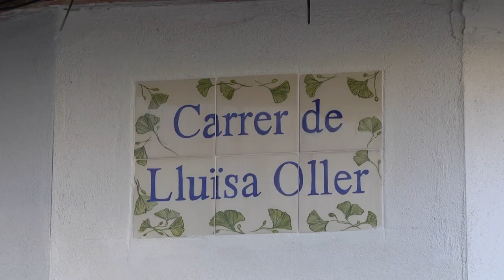El viver de Bell-lloc; Un projecte de vida que arriba als 40è aniversari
I en marc del dia Mundial de la Salut Mental celebrem també els 40 anys de Viver de Bell-lloc, el que van formar al 1982 un grup de famílies que s’ha convertit en un conjunt d’entitats sense ànim de lucre i que tenen com a missió promoure el creixement personal i la inclusió social i laboral de persones en risc d’exclusió, especialment aquelles amb discapacitat intel·lectual o trastorn mental sever.